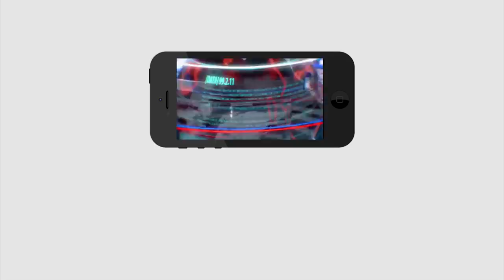నామినేషన్ల చివరిరోజు టీడీపీకి భారీ దెబ్బ | One more Shock to TDP | Chandrababu |Nara Lokesh |Nellore